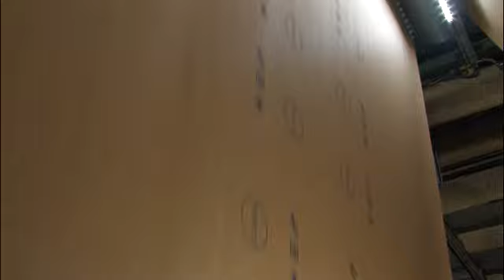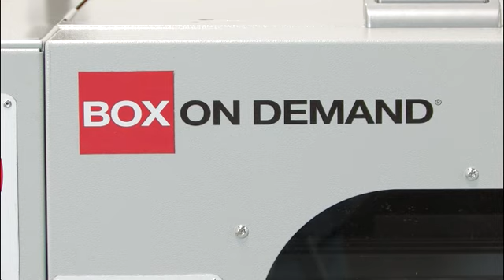BOD Shoot 031213